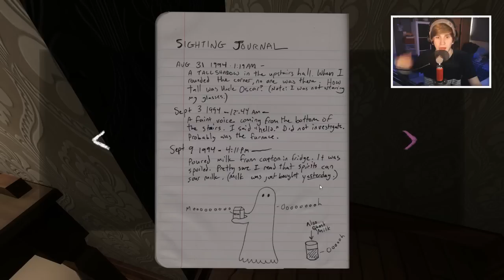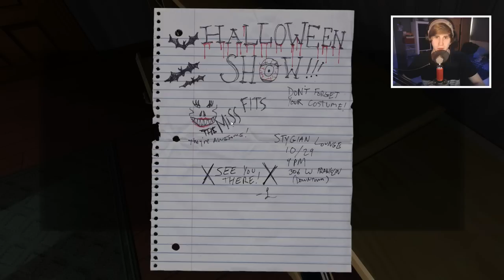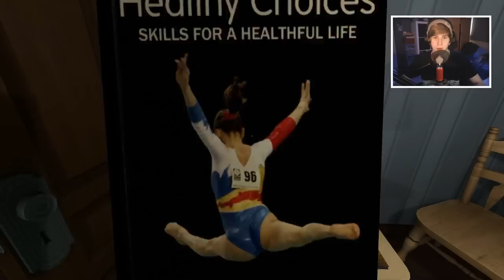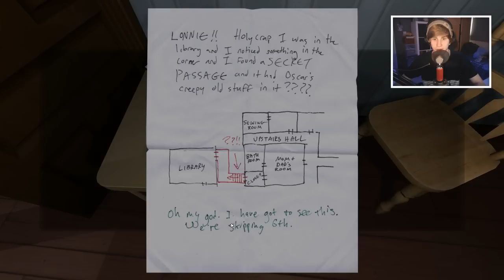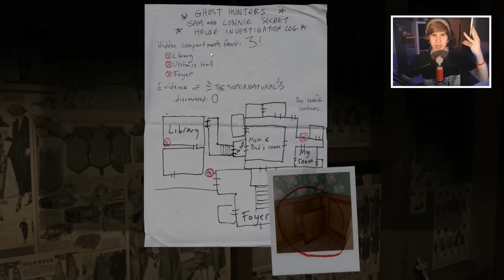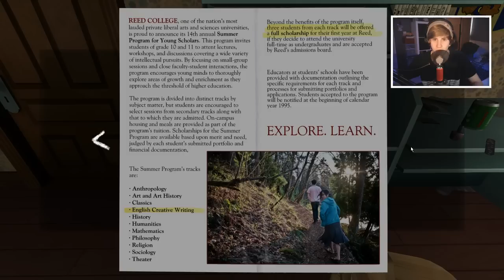IN SAM'S KAMER! - Gone Home - Part 4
DEMA Auto's
T.A.V. Allthesegamez
Mijlweg 14
3295 KH 's-Gravendeel
Nederland